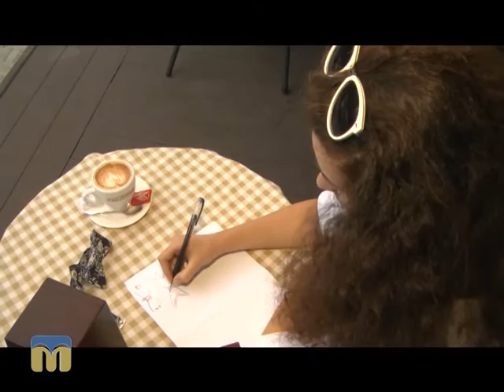Новий день. 5.11.2015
Рубрика - Сімейна справа
Автори: Катерина Жуліна, Ірина Федоровська.